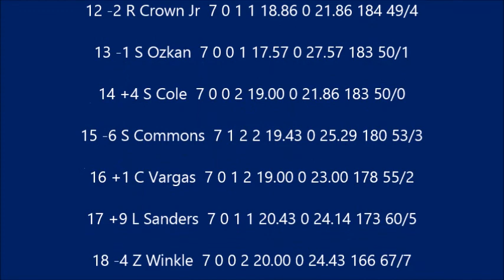S8 NNSCRA Spectrum Cup Series Race 7 at Texas